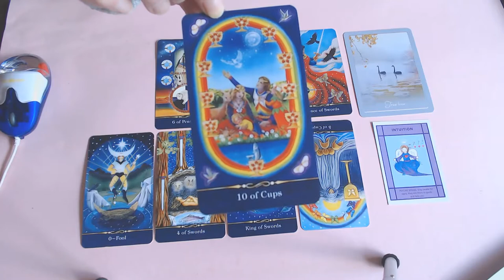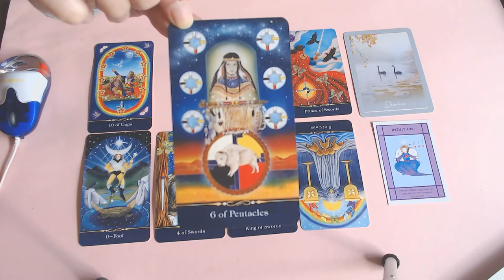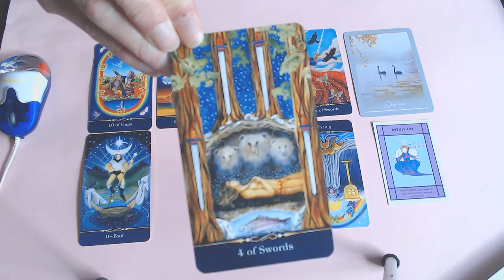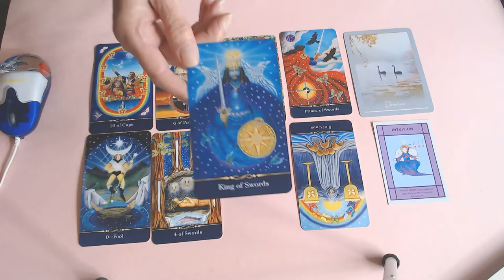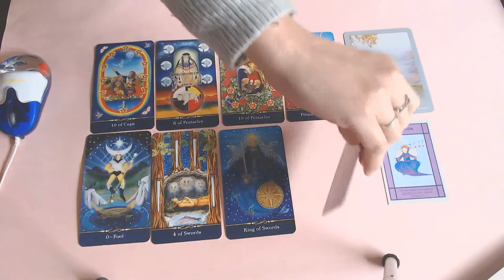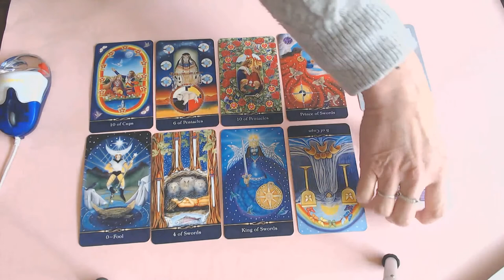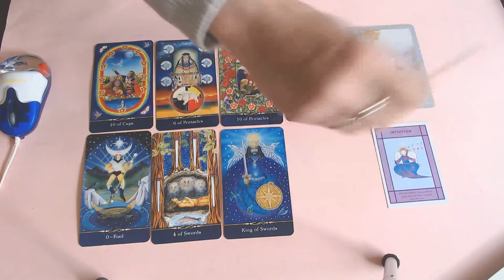VIRGO WEEKLY 12TH TILL 18TH OCTOBER 2020/YOU HAVE IT ALL, THINGS HAVE TURNED ROUND IN A GOOD WAY!